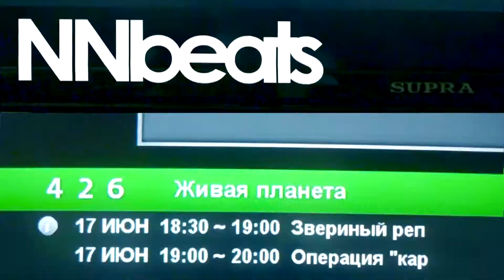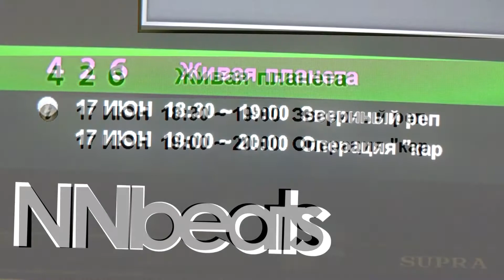NNbeats - 3 discovery